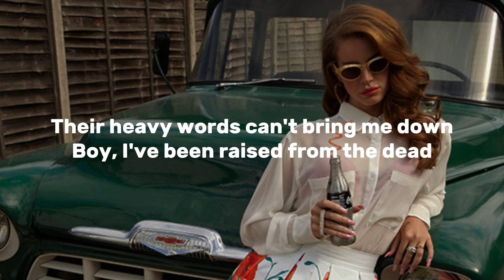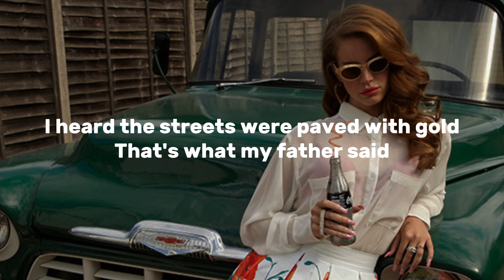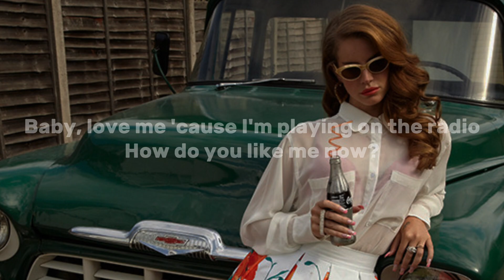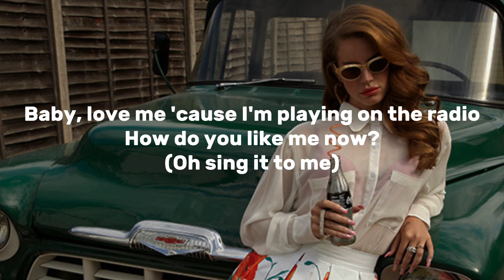Lana Del Rey - Radio // Lyrics (Now My Life Is Sweet Like Cinnamon)